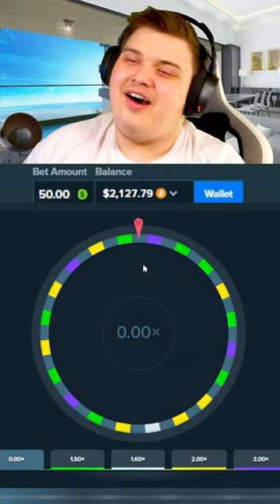WHEEL GAME NEVER FAILS Me!! (Stake Originals)